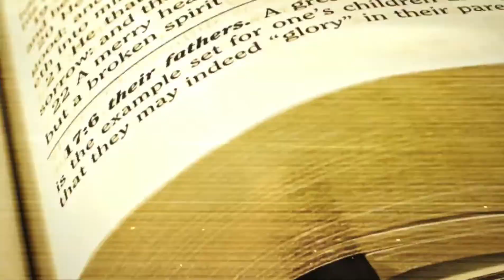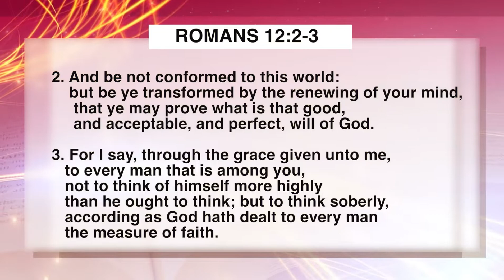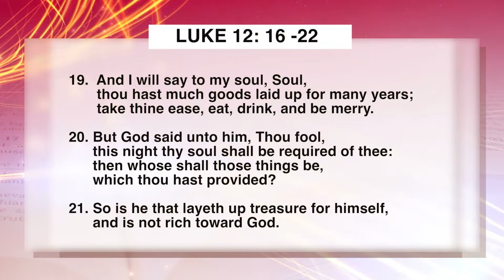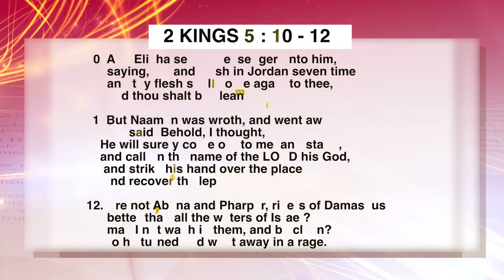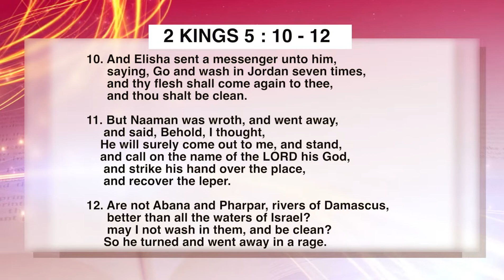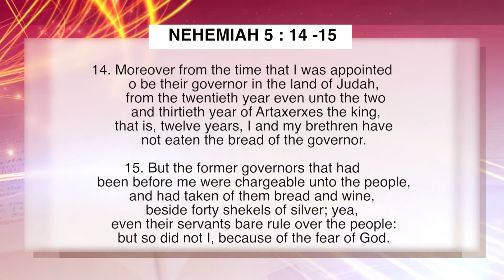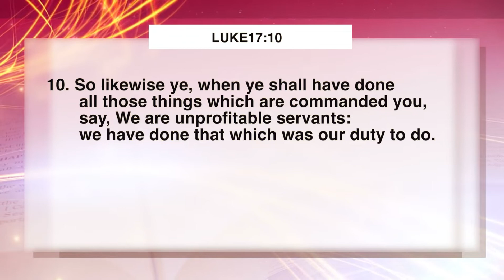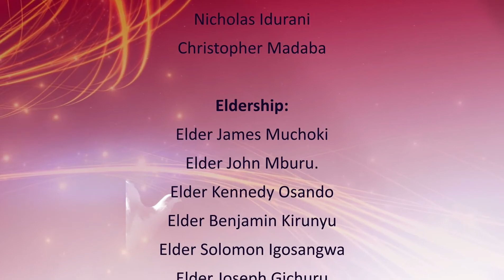Entitlement - The enemy of our Thanksgiving by Elder Joseph Gichuru